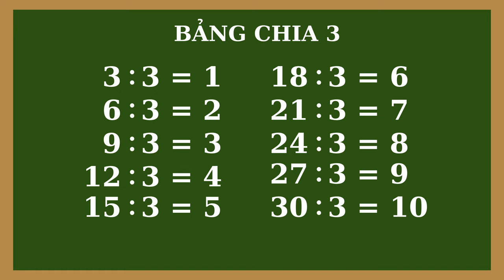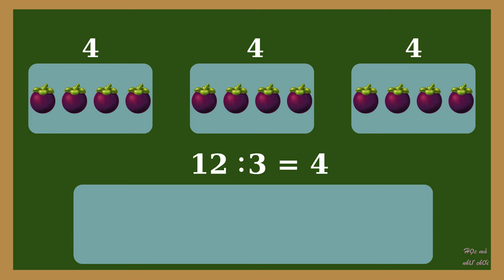BÉ HỌC TOÁN - BẢNG CHIA 3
BÉ HỌC TOÁN - BẢNG CỘNG 1
Nếu bạn đang lo lắng không biết làm thế nào để phát triển tư duy toán học cho trẻ mầm non tại nhà. Thì dưới đây là cách dạy toán tư duy cho trẻ mà bạn có thể áp dụng để dạy toán tư duy cho con của mình.
Phương pháp dạy toán tư duy cho trẻ bằng bài tập số đếm
Tự học toán tư duy qua các bài tập cộng trừ
Phát triển tư duy toán học cho trẻ mầm non qua bài tập xem đồng hồ
Phương pháp học toán tư duy qua bài tập tìm quy luật
Cách dạy toán tư duy cho trẻ bằng cách cho trẻ làm quen với các thuật ngữ toán học
Tùy vào từng độ tuổi mà mức phát triển bộ não của trẻ sẽ có sự khác nhau. Do đó, việc lựa chọn một bài tập phù hợp sẽ là cách giúp trẻ phát triển tư duy toán học một cách hiệu quả nhất.
Bé học toán, Bảng cộng, bảng nhân, bảng chia